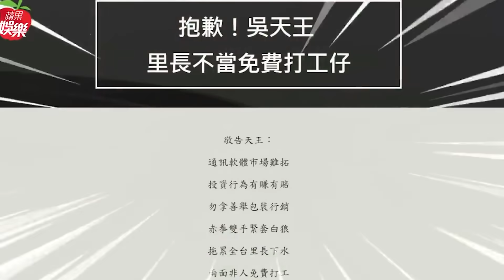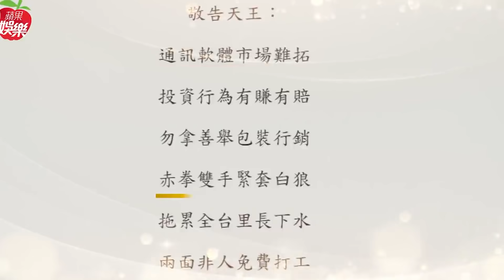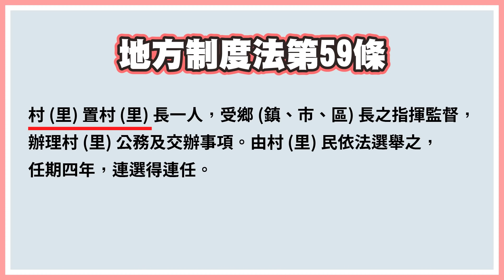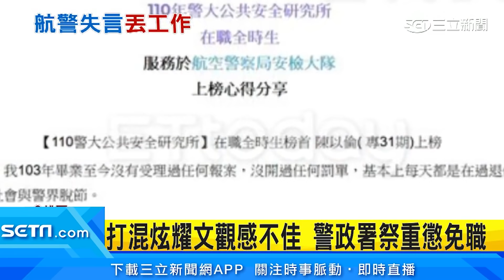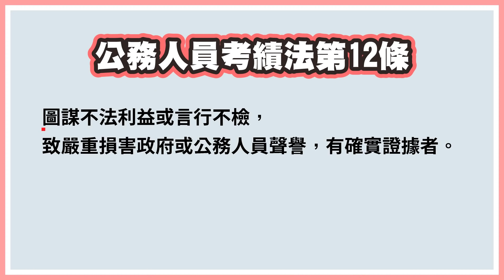憲哥對槓里長，航警太涼不能說，謝謝這些國家捐贈疫苗！【靠杯新聞EP8】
00:00 開頭
00:35 感謝捐贈疫苗的國家
01:18 開箱立陶宛的啤酒
02:35 台灣接受捐贈疫苗是乞丐?
04:44 吳宗憲對槓里長鄧長安
09:17 航警炫上班七年過退休生活遭懲戒
12:10 結語

三級警戒持續好多天了，相信大家都很悶，所以今天律師要來靠杯最近一些亂七八糟的新聞。在靠杯之前，還要來開箱一下立陶宛的啤酒喔！謝謝捐贈疫苗給我們的日本、美國，還有立陶宛～